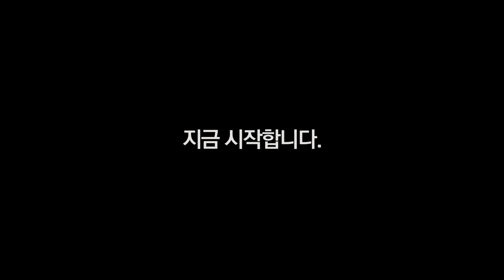210912 김정수 독주회 소개 영상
대표님이 예쁘게 찍어주시고 멋지게 편집해주셨땅..🥺